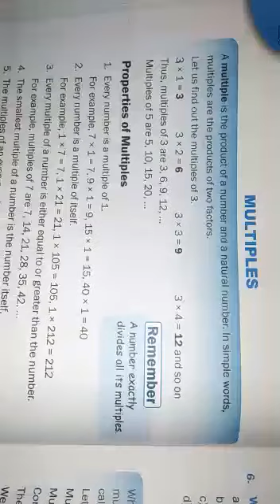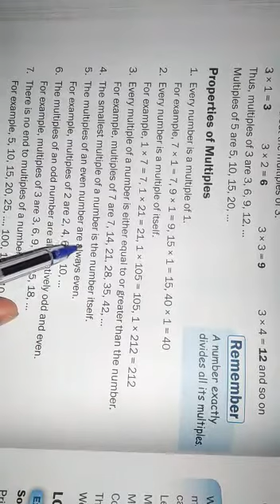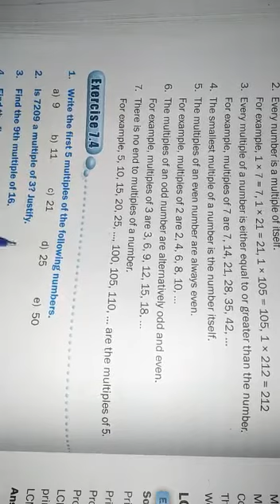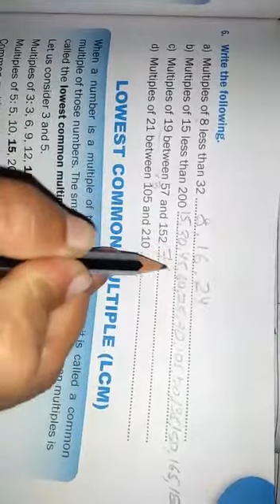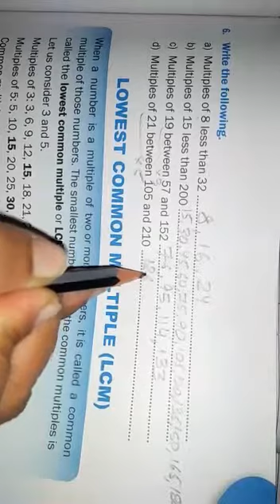Class-5, Maths, Unit-7, Part-10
Video from minakshi